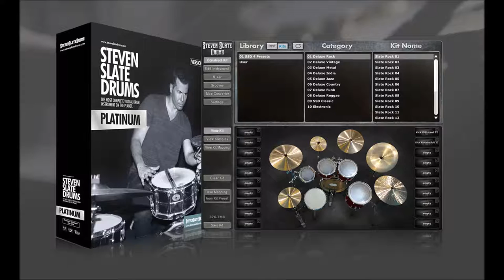lamb of god - Laid to Rest (STEVEN SLATE DRUMS Sonud test)